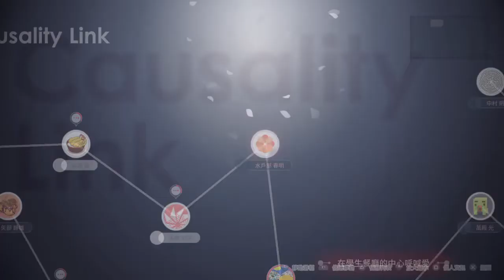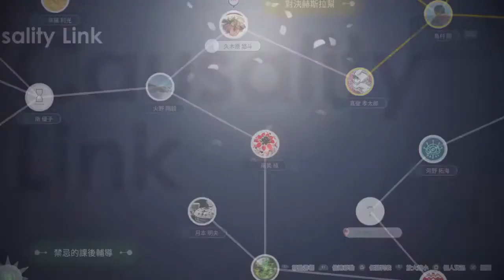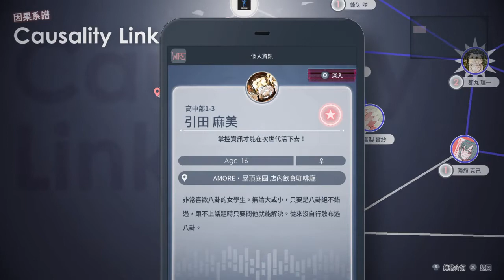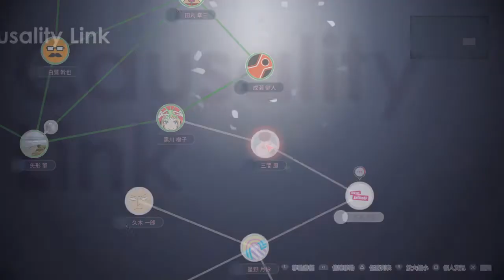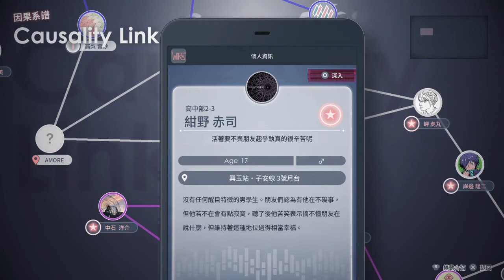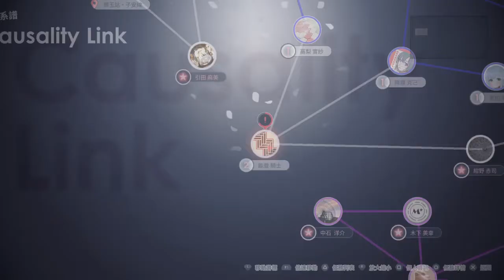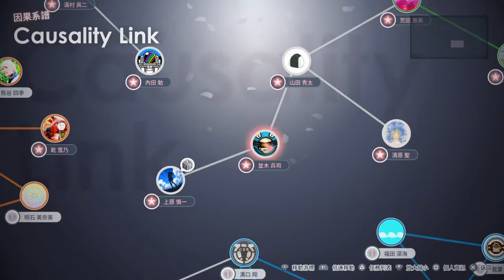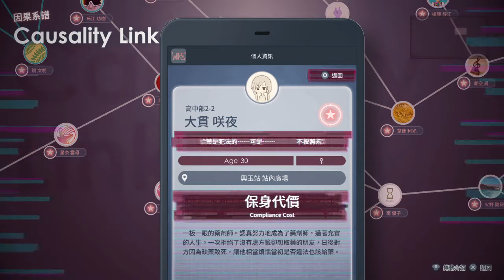Caligula2 卡里古拉2 090